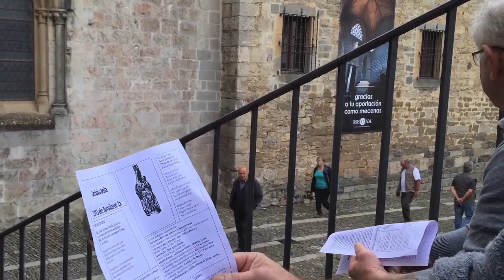RomeríaBajaNavarra RoncesvallesLocalPilgrimages 02September2015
02nd September 2015

The french local pilgrims arrived!
The "Basse-Navarre", always faithful to their appointment on the Wednesday before the big day: September8th (Nativity of the Virgin and special celebration in her advocation of "Our Lady of Roncesvalles"

The church overflowing with french worshippers with their amazing voices...Just to get goose bumps!

Y llegó la romería de los franceses!
La Baja Navarra (Francia), siempre fiel a su cita, el miércoles antes del gran 8 de septiembre  (día de la Natividad de la Virgen y  celebración en su advocación a Nuestra Señora de Roncesvalles.)

La iglesia a rebosar de cofrades y devotos franceses con sus increíbles voces... Para ponerse los pelos de gallina!